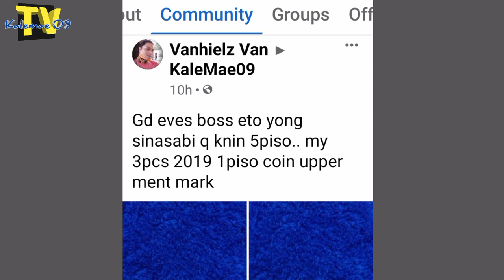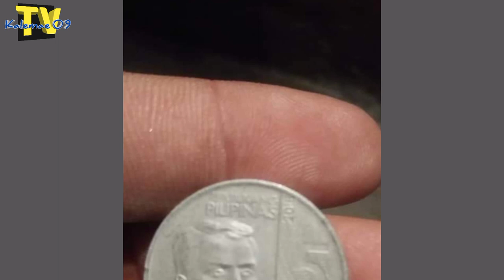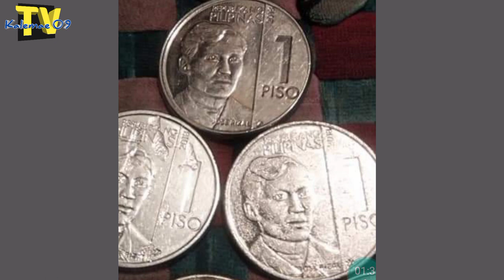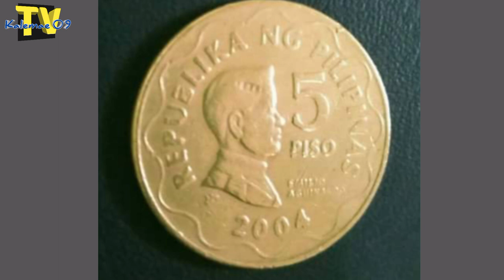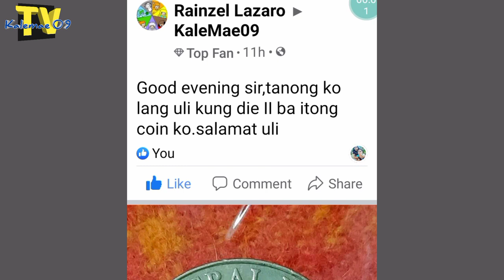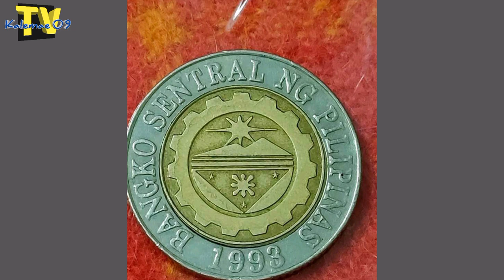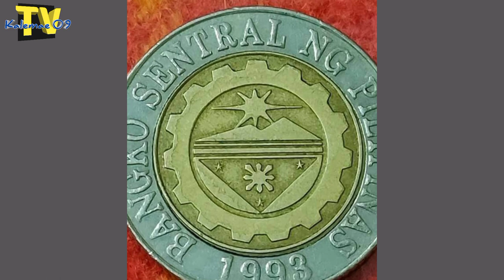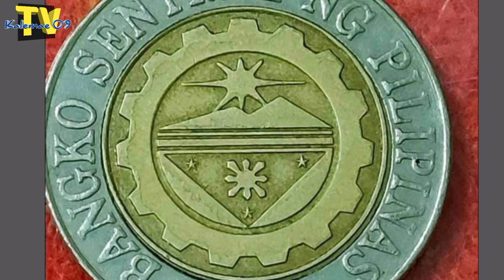Jackpot 10 piso BSP series coin atbp | KAALAMAN